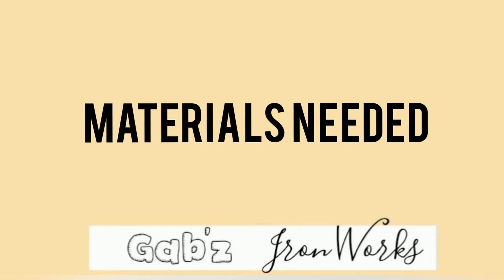HOW TO MAKE DIVIDER / ESKAPARATE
PAANO GUMAWA NANG ESKAPARATE
DIVIDER FOR STORAGE
DIY DIVIDER